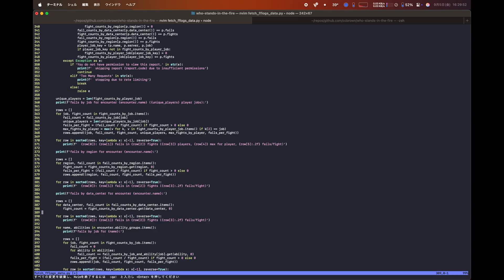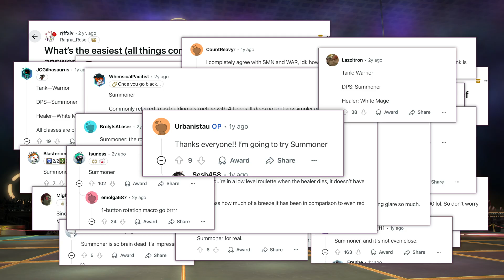I analyzed 500K fights to find out who's most likely to stand in the fire in Final Fantasy XIV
Which roles, jobs, regions, and data centers are the best at avoiding the fire in Final Fantasy XIV? I analyzed data from hundreds of thousands of fights on FF Logs to find out, focusing primarily on avoidable mechanics in the Dancing Green fight. Watch now to find out if your favorite job is a master of the dance floor or has a permanent reservation in the fire!

00:00 Intro
01:14 Methodology
01:29 Snap & Twist Overview
01:49 Funky Floor Overview
02:09 Let's Dance Overview
02:48 Grooviest Jobs (Dancing Green)
03:45 Grooviest Jobs (Let's Dance)
04:11 Grooviest Jobs (Sugar Riot)
04:35 Conjecture
04:49 Grooviest Regions
05:12 Grooviest Data Centers
05:42 Outro

In hindsight, I can't say the results are too surprising to me. Did any of it surprise you? What is Japan doing that makes them such much better than us? 🤔

There's a lot that I've omitted from this video as I wanted to keep it short. For example, I looked at reports logged across several months and took care to make sure that the data wasn't influenced too heavily by any one player or static's rapid wipefests. If you have questions about the methodology, things you'd like to see tested, or just want me to put more scientific rigor into the study, let me know in the comments!